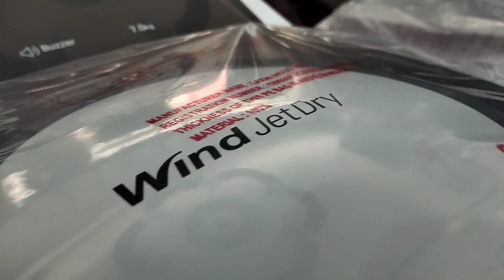New AC Cooler : एसी के जैसे चलने वाला यह New कूलर के ऐसे फीचर्स कि खरीदने का तुरंत बना लेंगे मन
जानें AC कूलर के फीचर्स।